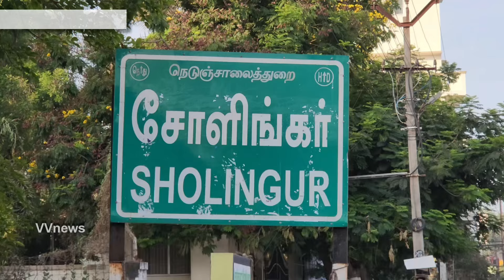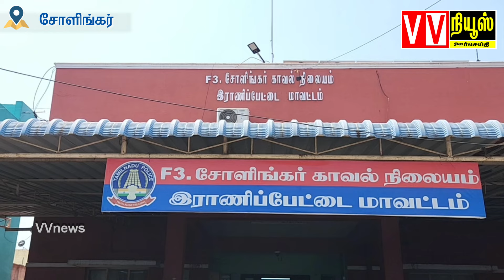ஜம்புகுளம்|காட்டுபன்றிக்காக வைக்கப்பட்ட மின்வேளியில் சிக்கி ஒருவா் உயிரிழப்பு|vvnews|oorseithi